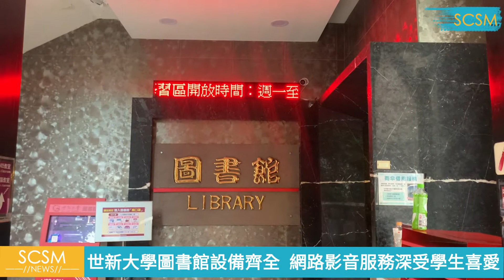世新大學109學年 傳播技能新聞－圖書館網路影音區